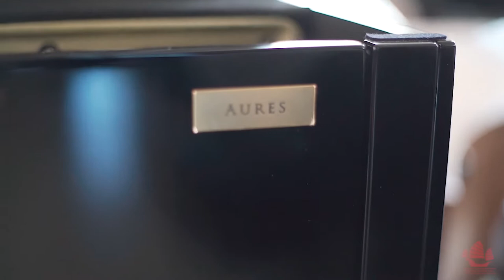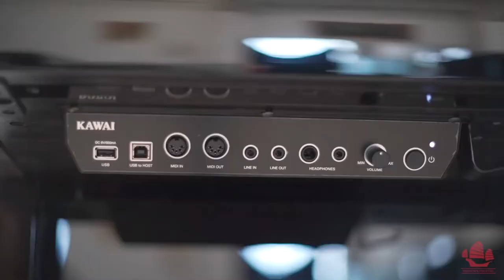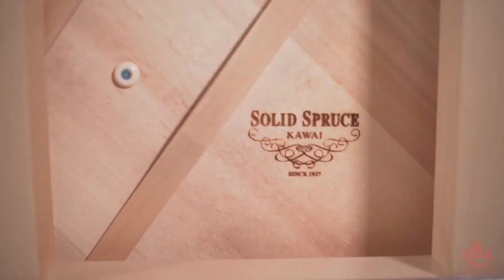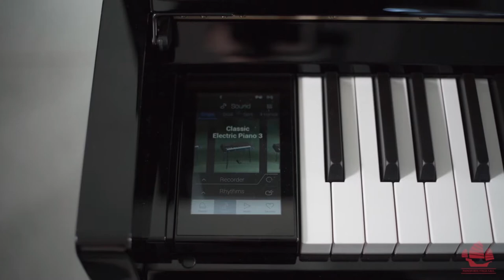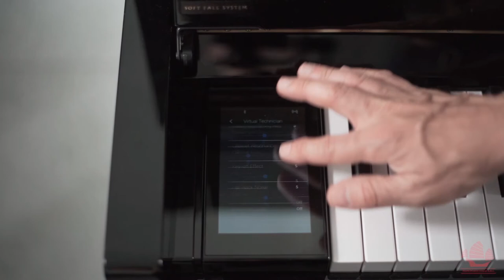KAWAI AURES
Kawai K300 Aures

Music Performed by Gigi Rivetti

a Fabrizio Argiolas Video&Audio Production

editors: Erika Grosso, Irene Grosso
colorist: Erika Grosso
assistant: Irene Grosso
audio engineer: Fabrizio Argiolas

Location: Piatino Pianoforti, Turin (I)

Produced by Pianoforte Italia Srl - Kawai Italy

1) Luigi Rivetti: Horizon
2) Silvia Tancredi: Making a way - SMG Records & Media / The Orchard
3) Luigi Rivetti: The Journey
4) Luigi Rivetti: To leave
4) Fryderyk Chopin: Nocturne No. 21 in C minor, P. Posth.